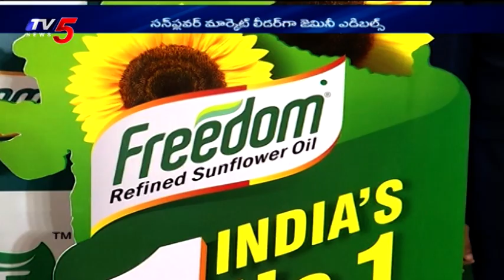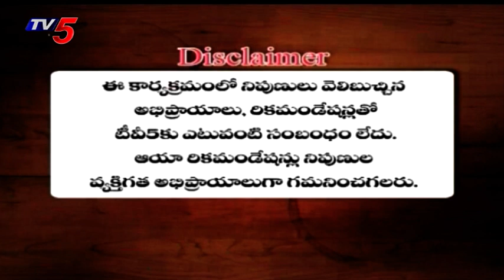25th June 2022 TV5 News Business Weekend Part 2 | TV5 Money | Analyst Recommendations